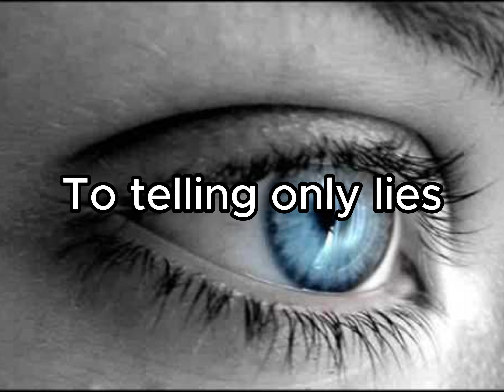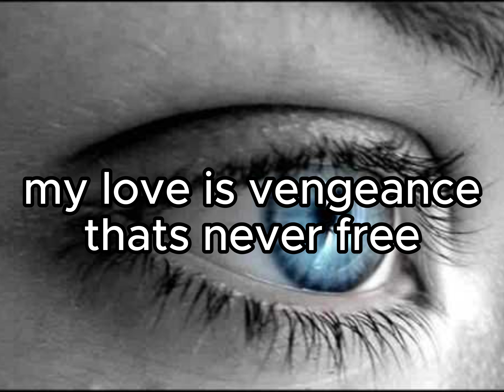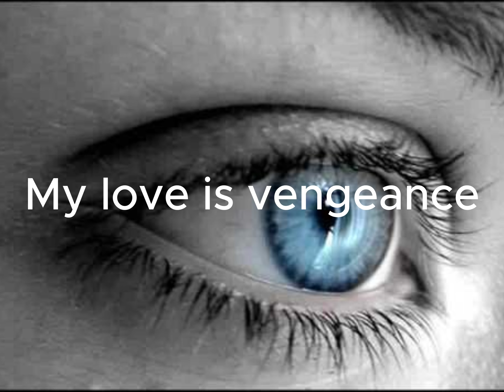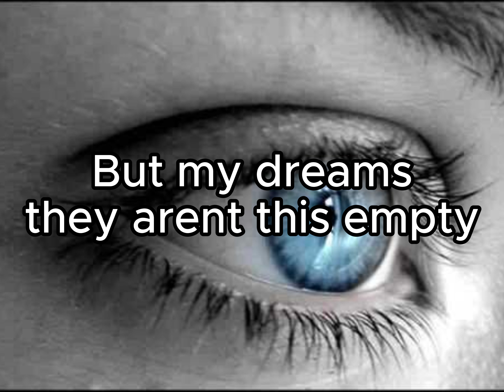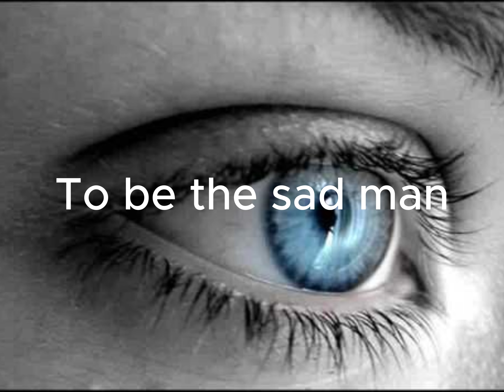Behind Blue Eyes - Limp Bizkit Lyrics